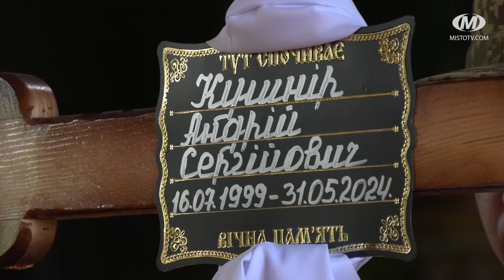Двох Героїв провели в останню путь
Із двома Героями, солдатами 13-го окремого батальйону Нацгвардії, попрощались сьогодні у Свято-Георгіївському храмі. Тарас Палагнюк навчався у школі №12. Згодом вступив до Національного університету “Львівська політехніка”. Восени минулого року Тараса Палагнюка мобілізували. Обидва Герої загинули 31 травня на Харківщині під час артобстрілу. Поховали Тараса Палагнюка та Андрія Кушніра на Алеї Слави.